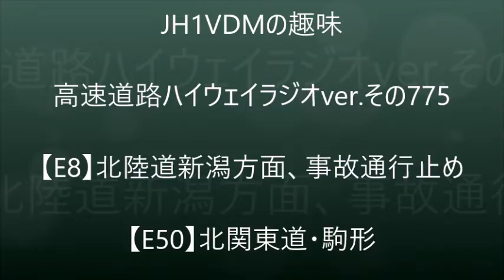【ハイラジ775】E8下りで事故による通行止めが始まってた E50・駒形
北陸道（E8）下りの巻潟東インターの辺りで大きな事故があったようです。